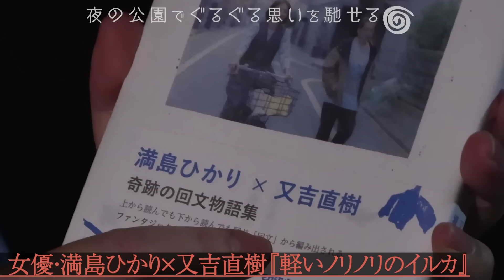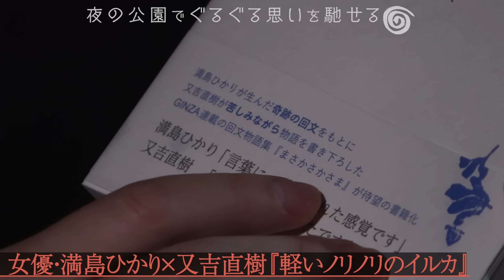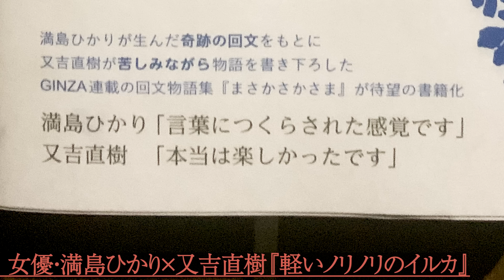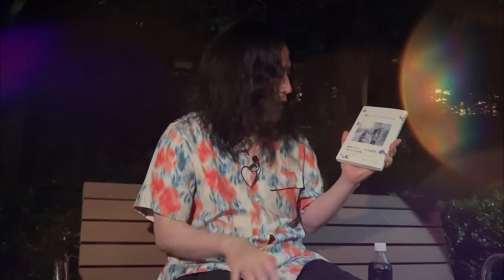逆から読んでも同じ！女優・満島ひかりさんの創作した“回文”に又吉が物語を書き下ろした『軽いノリノリのイルカ』満島さんの知られざる話や『First Love 初恋』での共演裏話も！【夜の公園#72】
【「渦」公式YouTube】
その名も【渦】！

毎週水曜、土曜の19時に動画をアップ予定です。